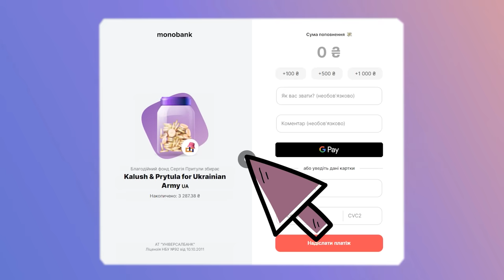Iconic Kalush Eurovision bucket hat and Trophy are waiting for you!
Eurovision 2022 trophy anyone? Iconic pink bucket hat from Kalush Orchestra anyone?

Great! Then here’s what you have to do.

You can take part in the raffle with an entry donation of 200 Hryvnas which is roughly 5 Euro.

For every 5 euro of donation you get one note in the raffle table. The more donations you make - the more chances to win the bucket hat  you get.

After the raffle closes our Monobank partners will use a randomiser to choose the winner from all who donated. The winner gets the iconic pink hat.

To compete for the glass mic trophy, please, donate crypto currency to the Prytula Foundation crypto wallet and usual money in the bank account.

ETH
0x557f10757Ef9E28E23E33c82B6d8c035189D7f3f

The hat raffle and trophy auction ends May 28, 19:00.

The person that makes the biggest donation in total out of all in crypto and traditional currency gets the super prize - winning Eurovision 2022 glass mic!